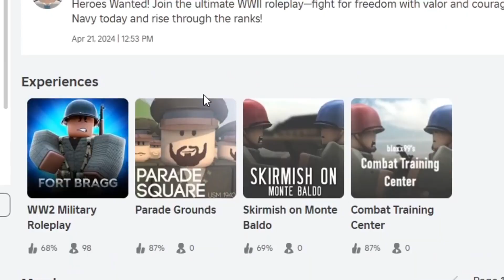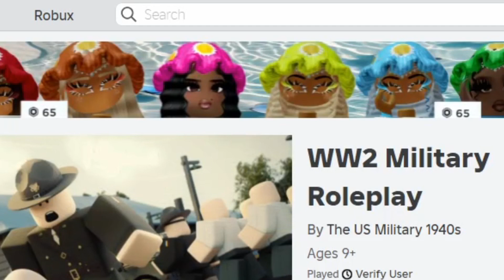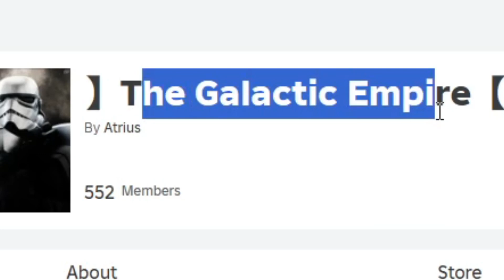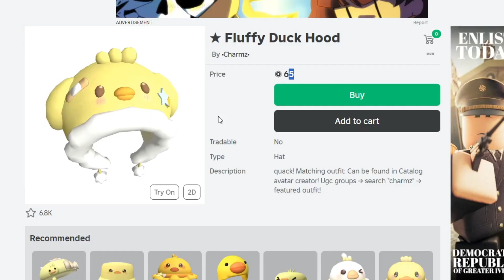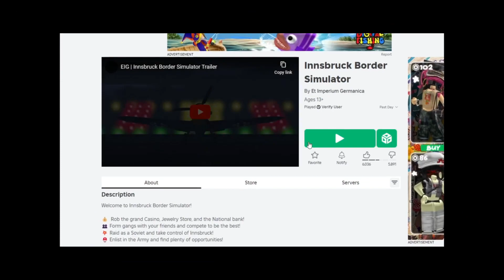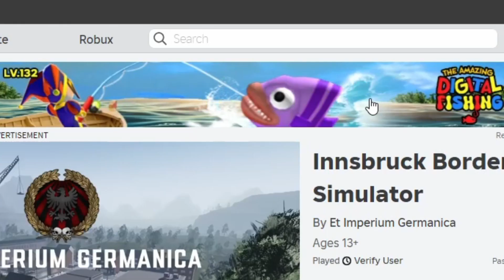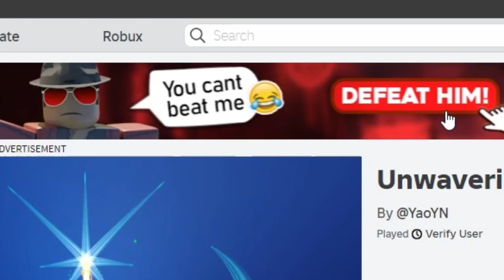I Clicked On Every Roblox Ad